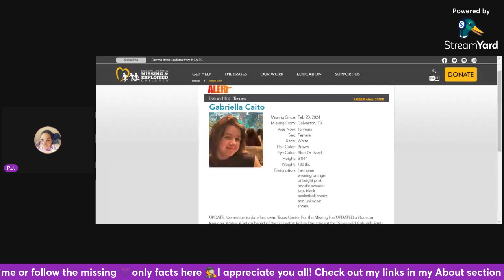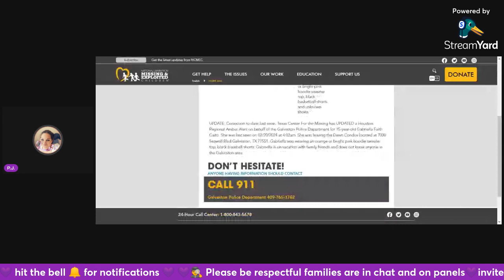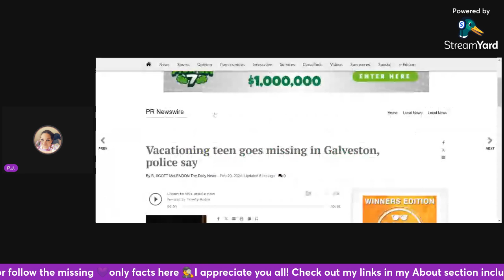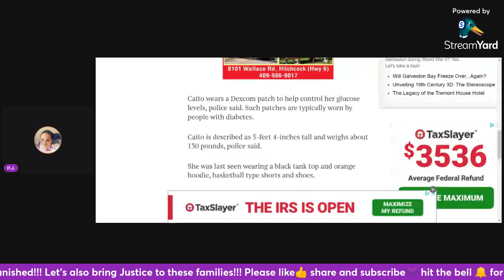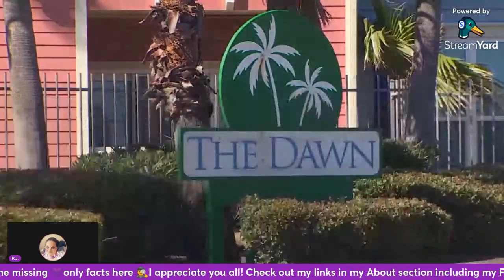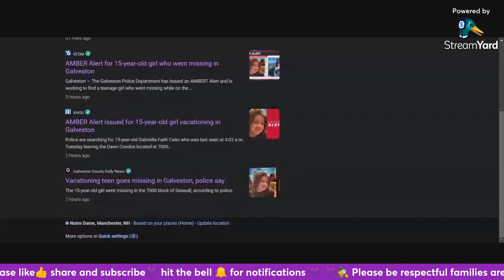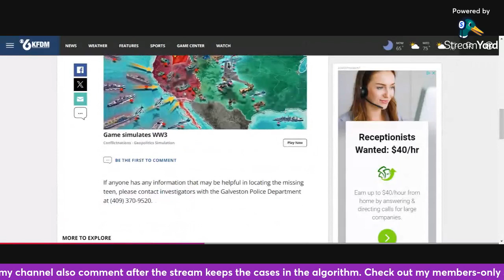Found safe Gabriella Ella Caito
Media Release: Galveston Police working to locate missing juvenile
GALVESTON, Texas (Feb. 20, 2024) – The Galveston Police Department is actively working to locate a teen who has gone missing while on the island. 15-year-old Gabriella “Ella” Caito was visiting Galveston with friends when she voluntarily left from the 7000 block of Seawall Boulevard at approximately 4:00 a.m. on February 20.
According to police, Caito is believed to have possibly entered a vehicle at the time she went missing. Caito is from out of state and requires medication, which makes locating her very important.
Caito is 5 feet 4 inches tall and weighs approximately 130 pounds. She was last seen wearing a black tank top and orange hoodie, basketball-type shorts, and shoes.
If anyone has any information that may help locate the missing teen, please get in touch with investigators with the Galveston Police Department at .
Amazon Gift list and Channel list